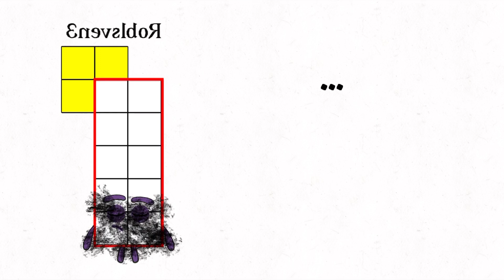警察の逆襲８８７話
Police Counterattack Episode 887